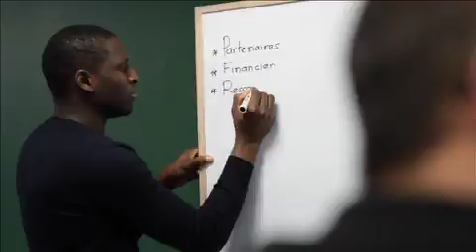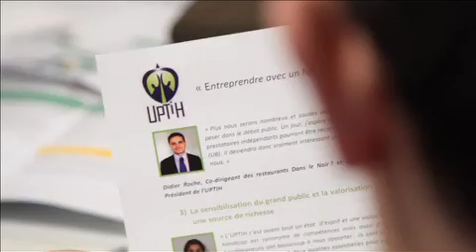Pro Bono Lab - Journée Probono PMU 12 Décembre 2014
Cet événement, organisé avec PMU, fut  l'opportunité pour chacun de partager et de développer ses compétences au profit des associations UPTIH et Talents Optimistes.

Réalisation : Digital Operations